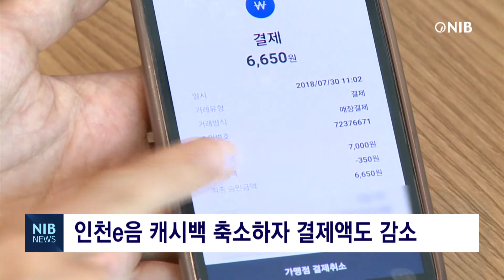[NIB 뉴스] 인천e음 캐시백 축소하자 결제액도 감소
인천 지역화폐인 인천이음의 캐시백이 축소되자 가입자 결제액도 대폭 감소한 것으로 나타났습니다.

인천시는
캐시백 축소 첫 달인 지난 7월의 전체 결제액은 3천709억 원으로
올해 상반기 월평균 4천714억 보다 21%가 감소했다고 밝혔습니다.

또 바로 전달인 6월 결제액 4천922억 원과 비교하면 24%가 줄었습니다.

한편 인천시는 이음카드 혜택을 지난달 1일부터 월 결제액 기준 30만원까지 캐시백 5%로 축소했습니다.